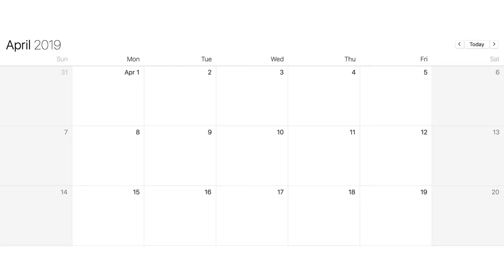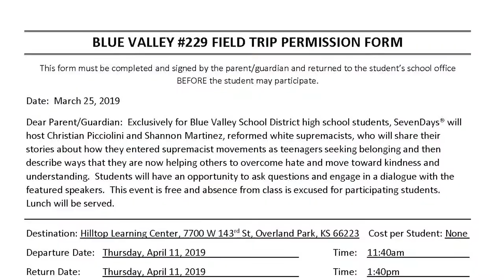SevenDays for BVN Students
Learn more about SevenDays at givesevendays.org

On Thursday, April 11, 2019, from 11:40am-1:40pm, in partnership with the SevenDays®:  Make a Ripple Change the World community events, high school students in our district will have the opportunity to participate in a unique and exclusive event entitled, “Overcoming Hatred:  A Student Conversation with Reformed White Supremacists.”

All Blue Valley District students are invited to attend the event, though participation is optional.  It will take place at the Blue Valley Hilltop Learning Center and will include lunch.  The event is being offered at no cost to students and students who choose to participate will be excused from class during the event.  Students may either arrange their own transportation or ride a District provided bus to and from the event.

About SevenDays

The SevenDays® Ripple features seven nested rings – four filled with color and three left empty. The three empty rings signify the lives tragically taken from us on April 13, 2014. .

But the other four show that even through this tragedy, our community possesses a spirit filled with color, vibrance and life, that can never be taken away.

Finally, the interconnected nature of the rings represents inclusion, wholeness, nurturing, mobility and our commitment to creating centered, focused lives for ourselves and for the ones we love. With this ripple, our goals are to remember those we have lost and, in their memory, to create a wave of positive change for the future.